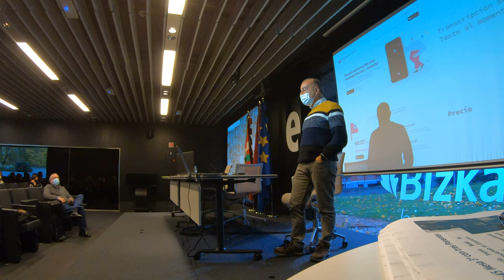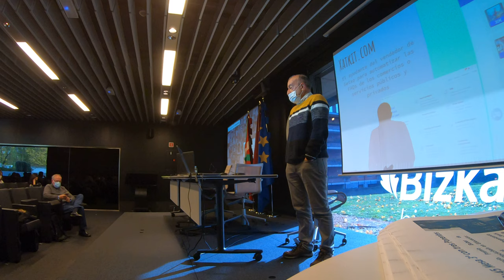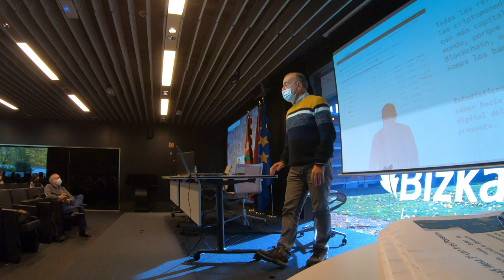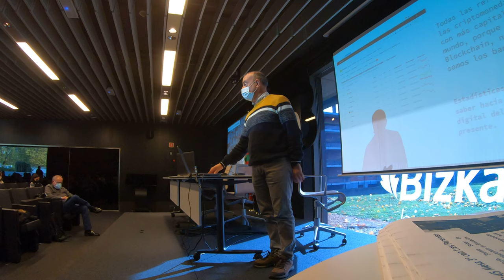XIII GetxoBlog 2021 GX046367